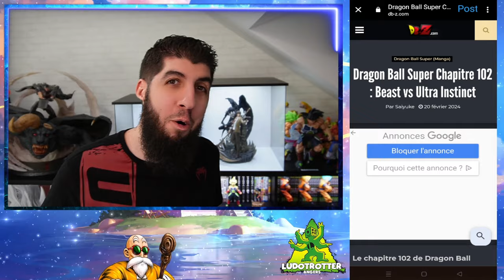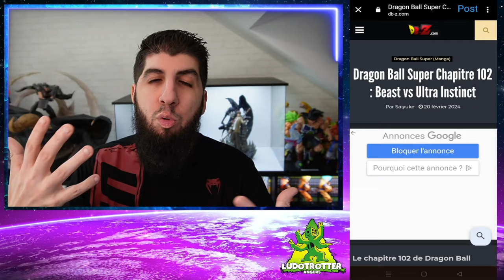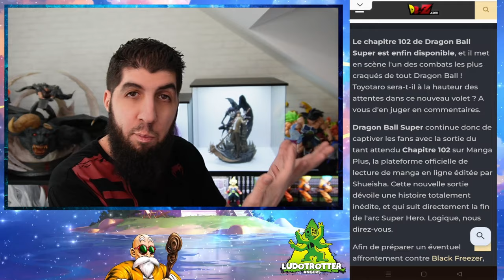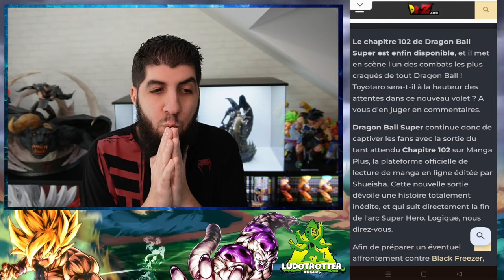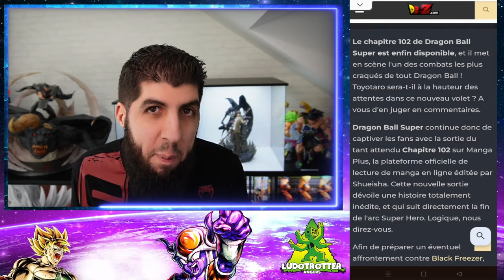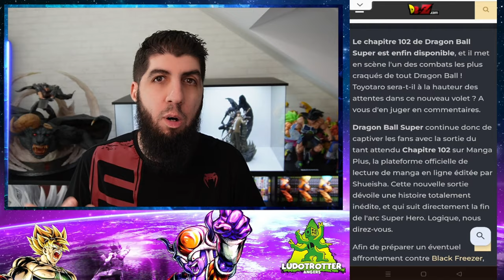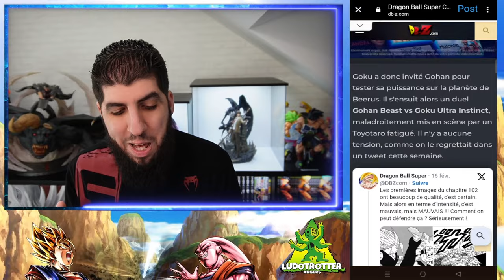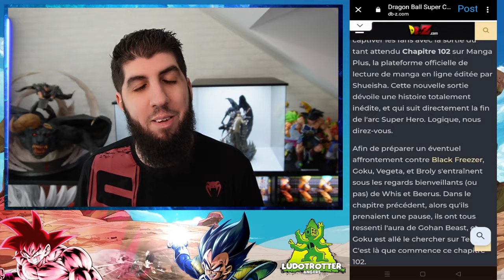GOHAN BEAST vs GOKU ULTRA INSTINCT ! DRAGON BALL SUPER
On a le combat officielle DragonBallSuper entre GOHAN Beast VS GOKU Ultra instinct !